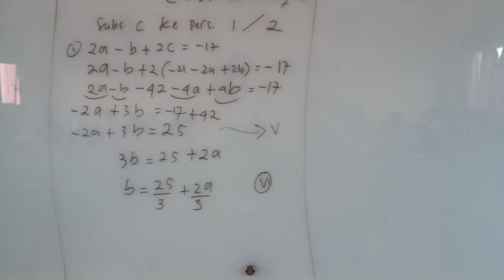Jarimatika Perkalian 9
Supaya belajar lebih mudah, dapatkan bukunya disini